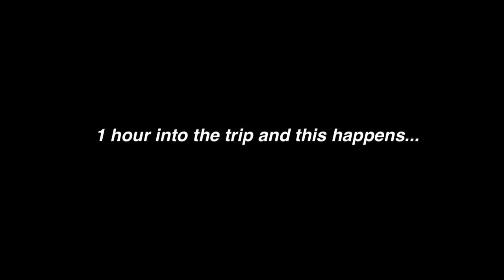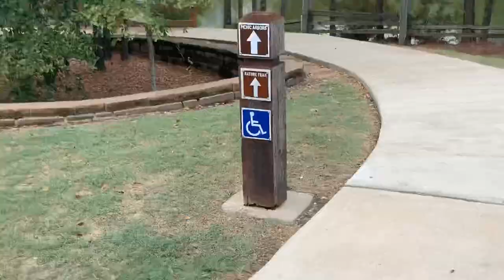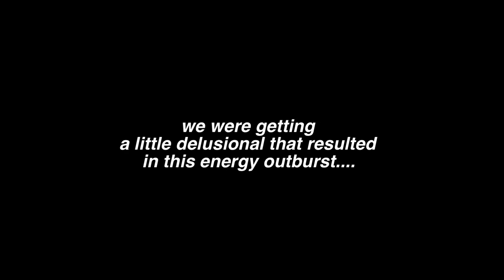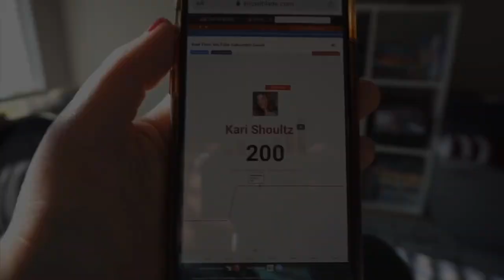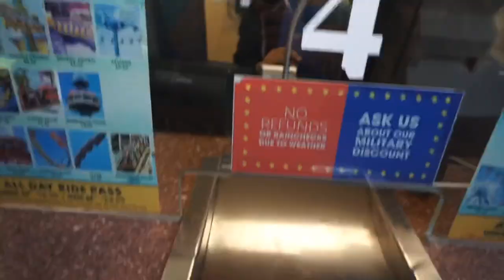TRAVEL VLOG: Galveston and FLAT TIRE (Part 1)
Hi this is Jason and I's latest trip and omg was it fun and crazy!